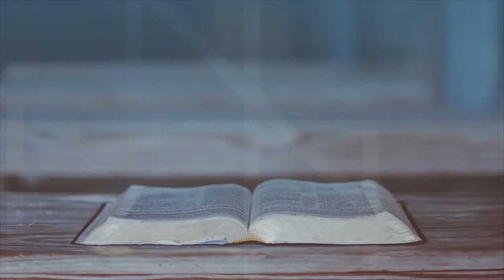Spiritual Habits: Connecting in Christ-centered Community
Join us as we explore the importance of developing good spiritual habits in our lives.  We'll be teaching on the habits of Bible intake, prayer and fasting, silence and solitude, and participating in Christ-centered community.

Today, Ashley Mosley teaches on the importance of connecting with others in the body of Christ.

(1 Timothy 4:7) ...discipline yourself for the purpose of godliness.